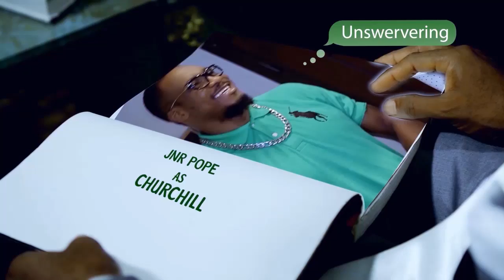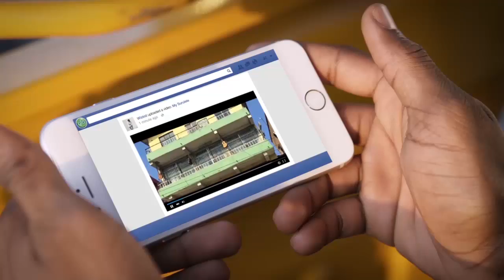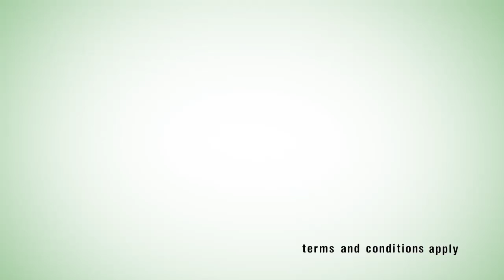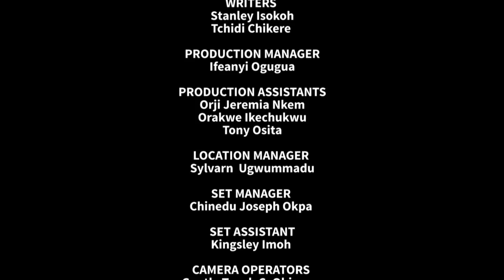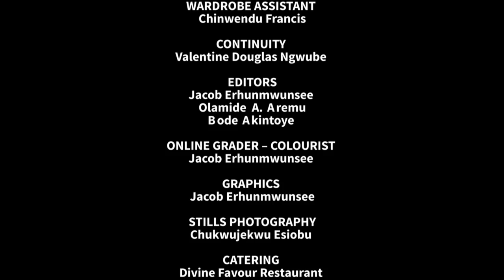Professor JohnBull Season 3 - Episode 5 (Expensive Ceremonies)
The teeming viewers of the Globacom-sponsored TV Drama Series, Professor Johnbull, will this Tuesday be treated to another exciting moment as the latest episode of the Series exposes the follies of extravagant ceremonies in the society.

In the new episode entitled Expensive Ceremonies and billed for airing on NTA Network, NTA International on DSTV Channel 251 and NTA on StarTimes at 8.30 p.m., the sententious scholar, Professor Johnbull, acted by a top Nollywood star, Kanayo O. Kanayo, upbraids the spendthrift tendencies of people who go overboard while celebrating various milestones.

The Executive Producer of the sitcom said in a statement in Lagos on Monday that "Expensive Ceremonies, the latest episode of Professor Johnbull,  is not just comical but touchy as it depicts in a very sublime manner, the vanity is spending a fortune on social ceremonies and the attendant holes such tendencies create in the pockets of the celebrants".

"We cannot deny the fact that spending lavishly on ceremonies is more or less a given culture in the country. The ceremonies are in legion: birthday bash, wedding, naming, funeral, house warming, freedom parties and what have you. With the prevailing economic situation, no time can be more apt than now to sound a note of caution to all to be circumspect in the way they spend money on these ceremonies and that is exactly what Expensive Ceremonies intends to achieve", the statement added.

Besides the regulars of the sitcom such as Ufoma (Bimbo Akintola), Churchill (Jnr. Pope Odonwodo), Flash (Stephen Odimgbe) and Olaniyi (Yomi Fash-Lanso), two prominent entertainers: Gordons, an ace comedian and Chika Okpala aka Zebrudayah, the darling of TV Operas in the ‘70s, also make cameo appearances in the episode.

After watching the humourous episode, viewers will be primed to determine what constitutes expensive ceremonies. Other issues waiting to be determined at the end of the episode include: ‘who is impressed by expensive ceremonies? Should a man spend what he earns in a year on one ceremony that happens in a day?  Does an expensive wedding party guarantee a successful married life? Is expensive ceremony an African thing?

The repeat broadcast of the episode will be aired on Friday at the same time and on the same channels.